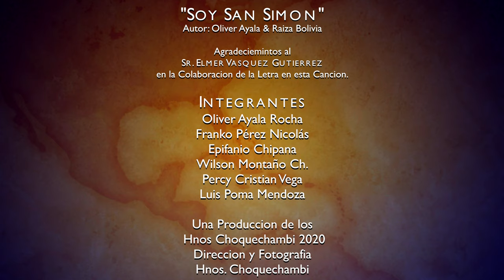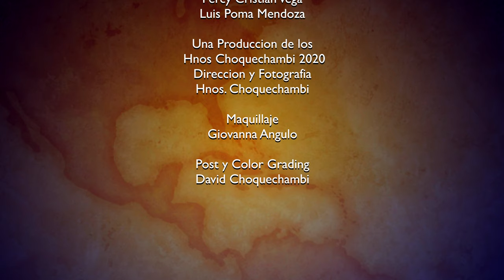RAIZA Bolivia- Soy San Simon - Caporales San Simon 4k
Caporales San Simon